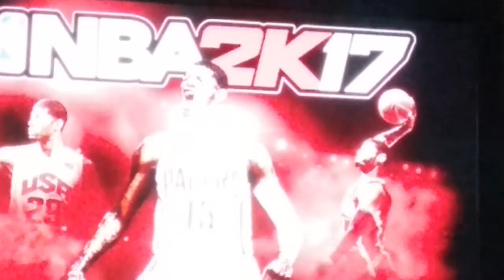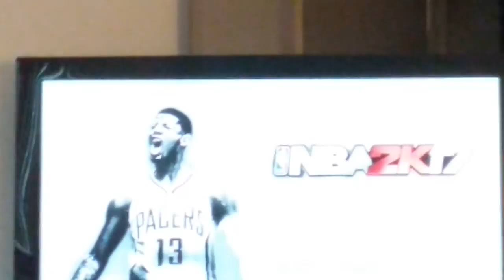NBA BLACKTOP SNOW CHALLENGE